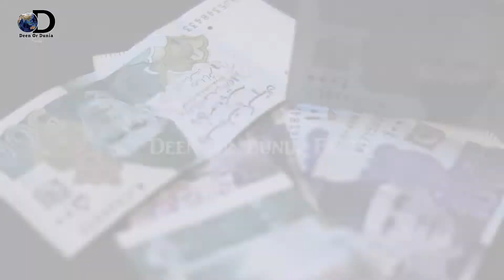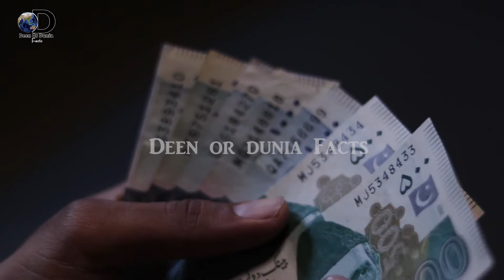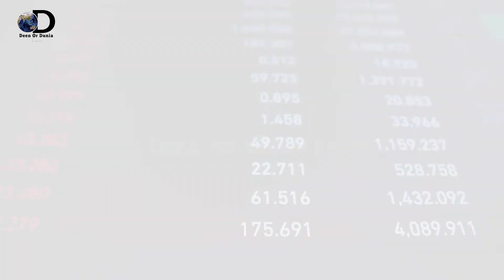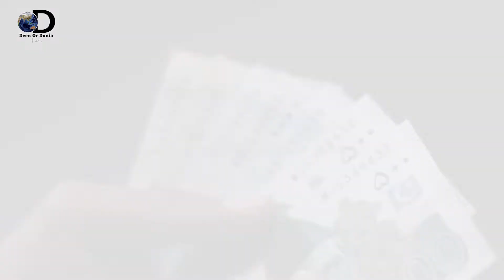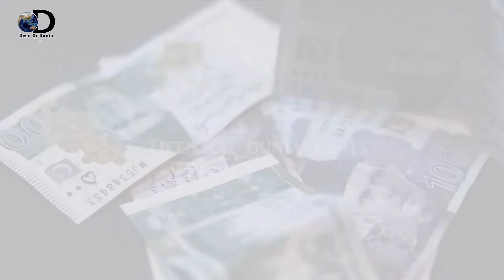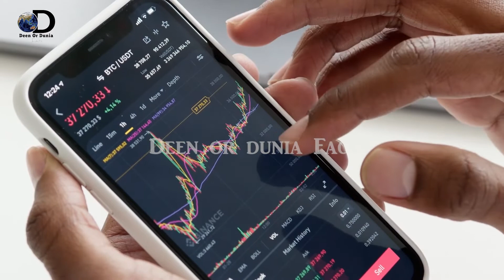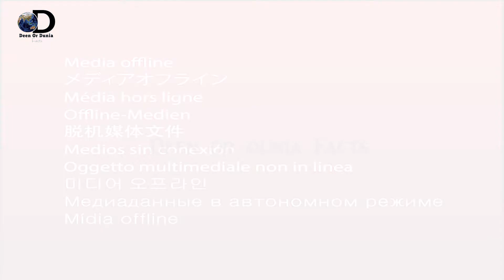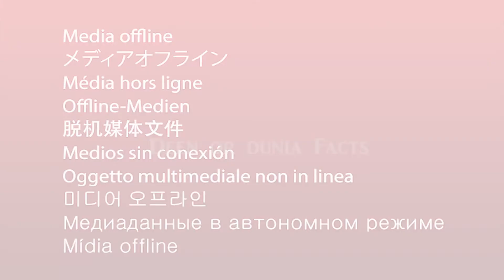Pakistan Future In 2023 / Kesa hoga 2023 / Deen or Dunia Facts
Asalm O Alikum deenorduniafacts Family In This Video I Will Tell About Most Amazing Fact About Hidden Gold in oak land .
Hidden Gold treasure / Zamen Me dafan Khazana